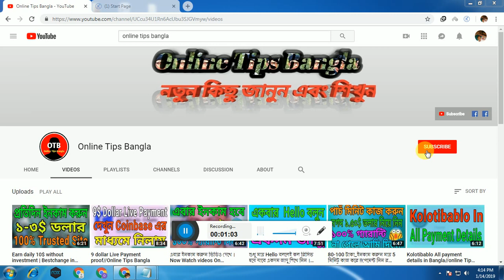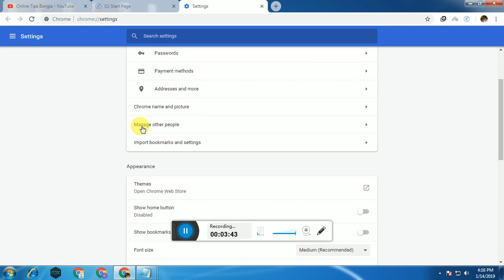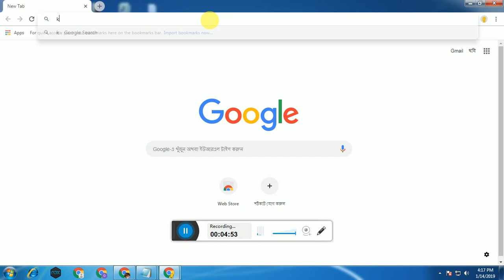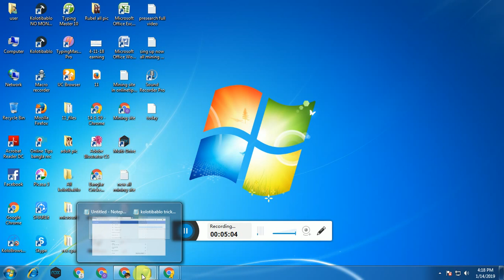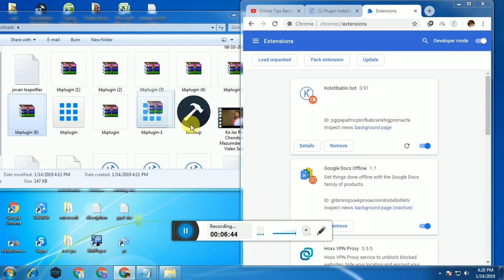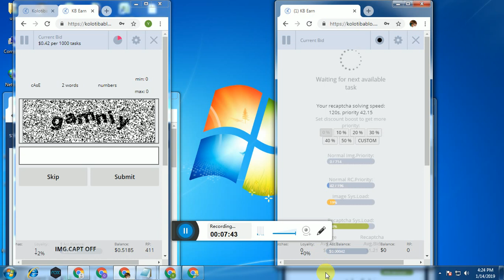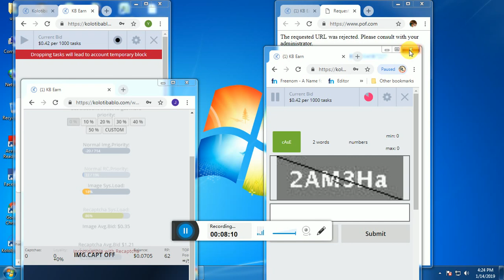Working now 3 Kolotibablo Account in multiple windows//Online Tips Bangla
Hi,Friends .Welcome to Online Tips Bangla
New Free earning  Site 2019 | Daily 1-5$ Free | No Investment